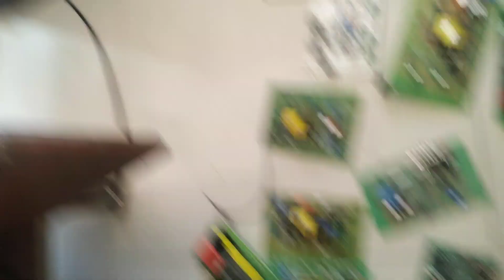All type machine PCB